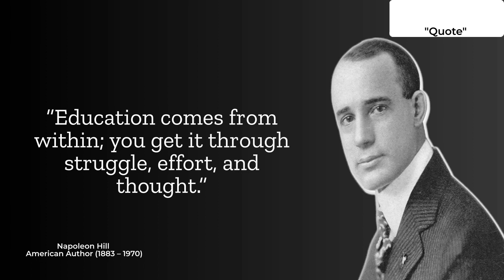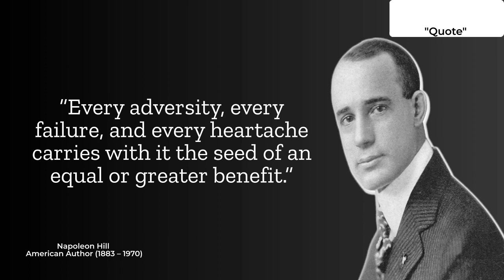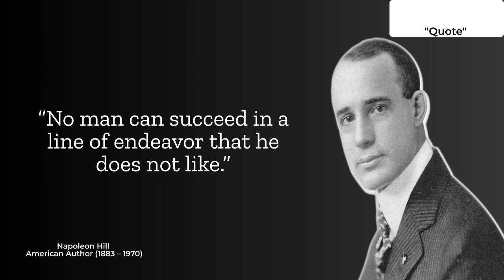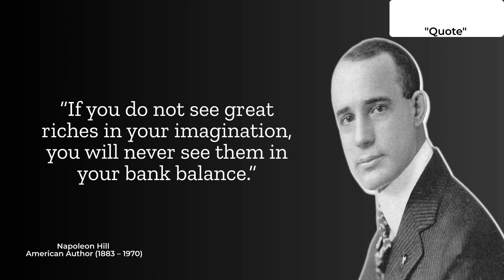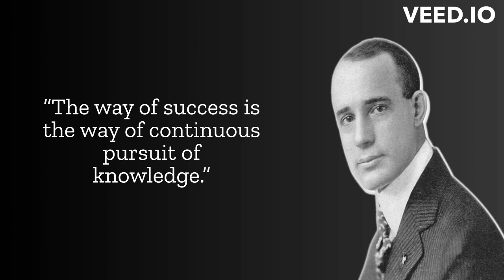Napoleon Hill's Think and Grow Rich | Secret to Success through the Power of Quotes.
Napoleon Hill (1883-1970) was a renowned American author and motivational speaker, who is best known for his self-help book "Think and Grow Rich". Hill's work focused on the power of positive thinking and the impact of personal beliefs on achieving success in life. His philosophy was heavily influenced by the new thought movement, which emphasized the idea that individuals could create their own reality through the power of their thoughts.